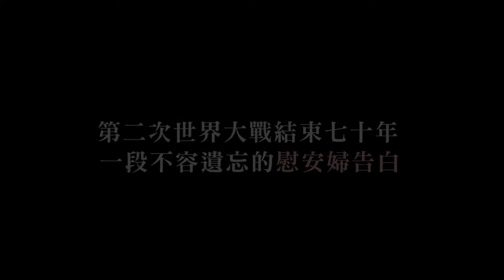【雪地裡的擁抱 / Snowy Road 】中文預告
★韓國全州國際影展 韓國電影視野單元
★上海國際電影節 多元視角單元
★台灣國際女性影展 閉幕片

韓國慰安婦的真實告白
以愛撫平　跨越半世紀的傷痕記憶

鐘芬，出身清貧的開朗女孩；英愛，聰明清麗的富商之女。儘管身世迥異，卻都被迫捲入一場世紀浩劫，深陷殘酷命運。1944年，日本佔領朝鮮半島，隨著戰事升溫，日軍以誘騙手段逼迫許多女子「為聖戰獻上身心」。一天夜裡，鍾芬被日軍擄走，在前往滿州軍營的列車上，意外發現英愛也在其中。抵達慰安所後，所有無辜的少女皆被關在狹小斗室，天天遭受不人道的對待，不幸患病者則難逃一死，宛如人間地獄。為了活著回家，鐘芬與英愛相依為命，準備伺機而逃。皚皚白雪覆蓋大地，回家的路在哪？鐘芬與英愛能否逃離獲救？